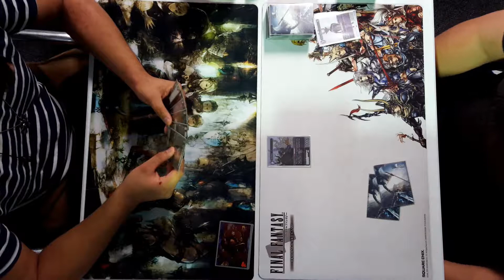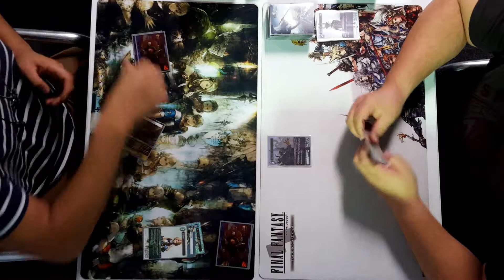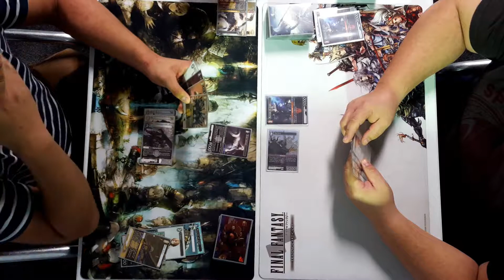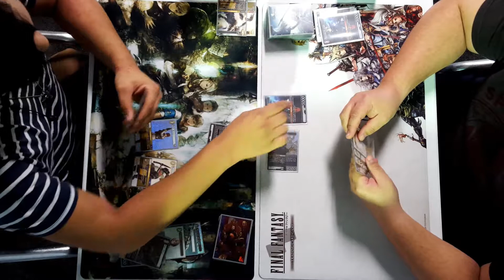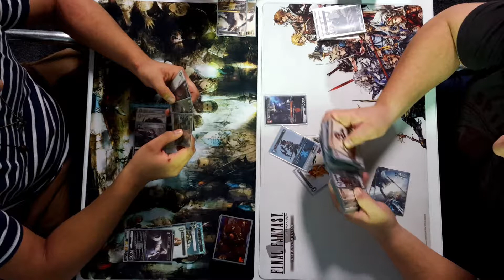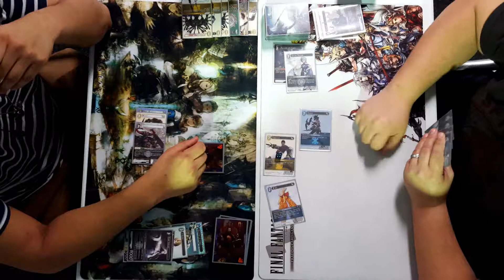FFTCG Gameplay - Standard Units vs Golbez (06-06-2018 Round 2)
Second Round from our Wednesday tournament hosted at Play Warehouse Meadowbrook, Brisbane.

Tournaments held biweekly every Wednesday at 7:30pm and Sunday at 4:30pm. Come join us for a friendly event!